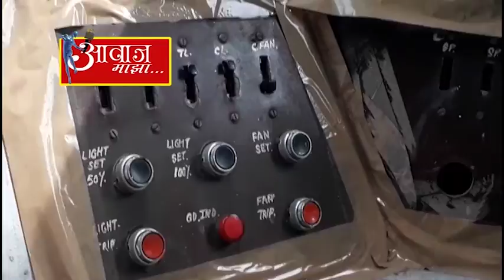आजपासून मोटरमनचा ओव्हरटाईम करण्यास नकार